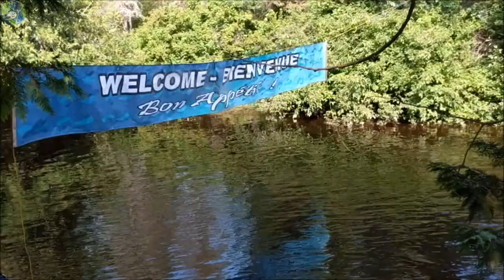5km Family Leisure Paddle & Shore Lunch in Timmins, Ontario | Travelling Foodie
Looking for things to do  in Timmins, Ontario during the Great Canadian Kayak Challenge & Festival? You will want to do the km Family Leisure Paddle & Shore Lunch!

At the Great Canadian Kayak Challenge and Festival 2017, I participated in the 5km Family Leisure Paddle & Shore Lunch where people kayak 5km to shore in a forest where the Wilderness Cafe have been setup. There, you have some fish fry and live music with Estelle Deschamps and John Lemieux for lunch. This was my favourite activity in the festival.

Chapters:
0:00 5km Family Leisure Paddle & Shore Lunch in Timmins
0:11 Wilderness Cafe
0:19 Fish Fry
0:35 Estelle Deschamps and John Lemieux Live Music Entertainment
0:57 Shore Lunch
1:15 Fried Pickerel

Mountjoy Historical Participark address: 600 riverside drive, Timmins, Ontario

Founder and Publisher:
Raymond Cua